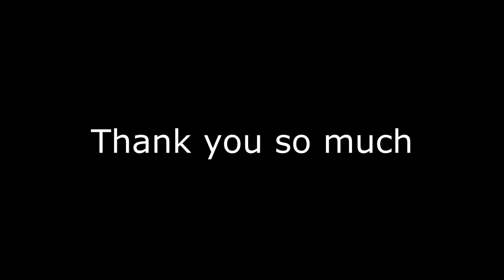Vydehi School of Excellence Bangalore Annual Sports Meet 2019 | Final Part | Annual Sports Day 2019